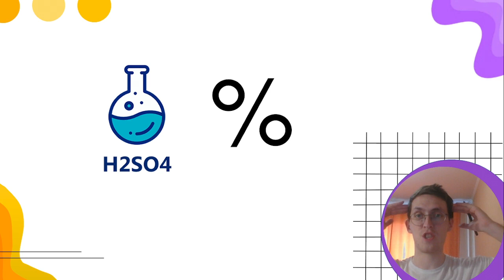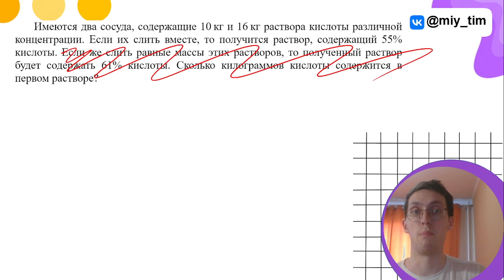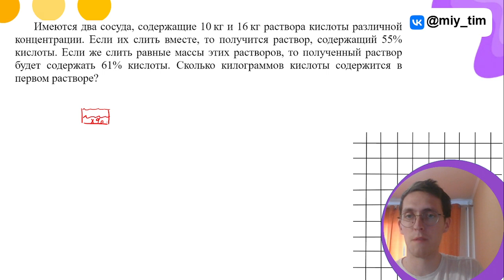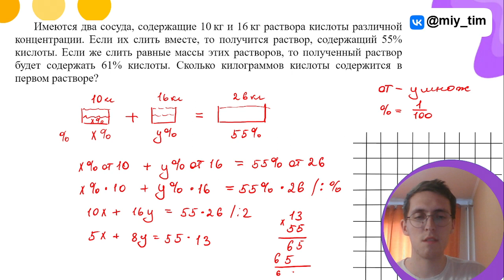Кислоты на ОГЭ / экзамен математика ОГЭ и ЕГЭ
В данном виде показываю как работать с задачами на проценты смеси и сплавы!